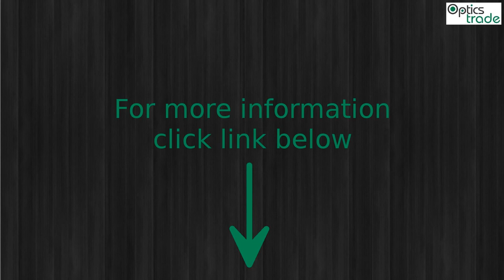Docter Sport 8-25x50 FF AO Rifle Scope Photo slideshow